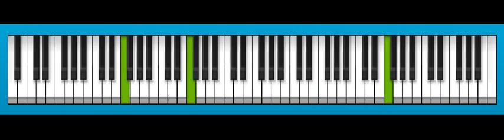Que Canten Los Niños Piano Tutorial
Del Maestro J.L.Perales...version normal y en tiempo lento..facil !!